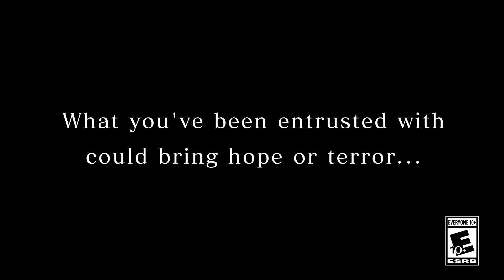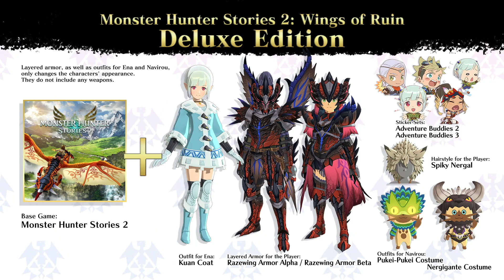Monster Hunter Stories 2: Wings of Ruin - Launch Trailer | PS4 Games